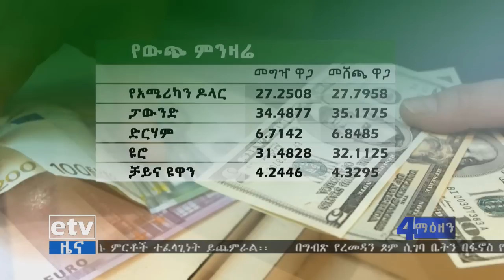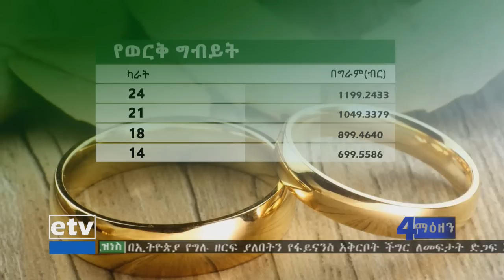EBC ኢቲቪ 4 ማዕዘን ቢዝነስ የቀን 7 ሰዓት ዜና… ግንቦት 22/2010 ዓ.ም